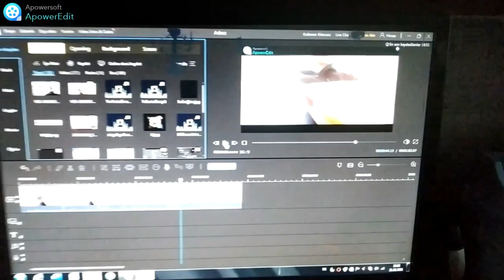DAYANAK BAĞLAMAYLA ÇALDIK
telifsiz hareketli en güzel müzik2021
telifsiz arka plan fon müziği
telifsiz müzik2021/
telifsiz arka plan fon müziği/telifsizmüzikler

telifsizx hareketli en güzel müzik 2021
telifsiz arka plan fon müziği telifsiz müzikler